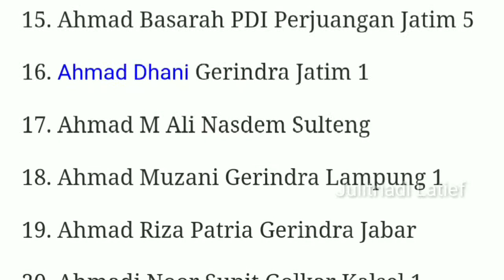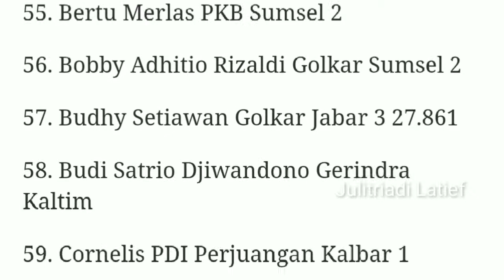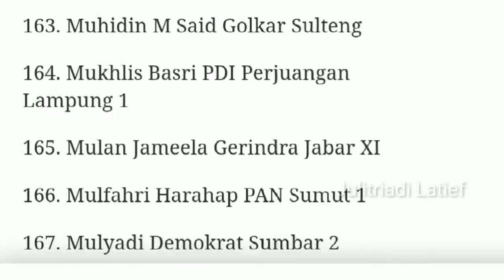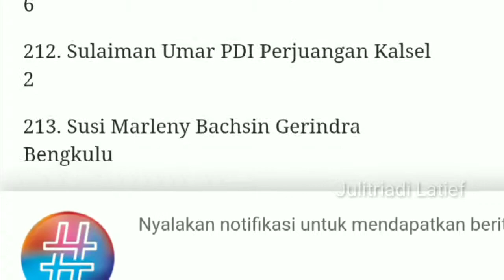Anggota DPR RI periode 2019-2024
Perhimpunan Sangga Nusantara yang Ketua Umumnya adalah Indra J Piliang, merilis 233 nama calon anggota legislatif atau caleg diprediksi jadi Anggota DPR RI terpilih 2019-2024.

Dalam rilis diterima Tagar, Selasa 30 April 2019 dijelaskan bahwa data sementara ini bisa berubah. Data ditelusuri dari media-media lokal, termasuk perbandingan antar klaim-klaim yang diberikan oleh tim sukses masing-masing.

Sejumlah data sudah bersifat final berdasarkan rekapitulasi KPU yang dibocorkan oleh analis-analis politik masing-masing daerah. Data juga diambil dari perhitungan yang dilakukan secara independen oleh lembaga-lembaga politik di daerah-daerah.

Data juga berasal dari informasi yang diberikan oleh anggota Perhimpunan Sang Gerilyawan Nusantara yang tersebar di seluruh Indonesia.